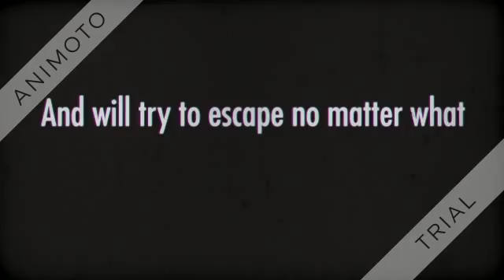The Tram Rail Engine's Toby